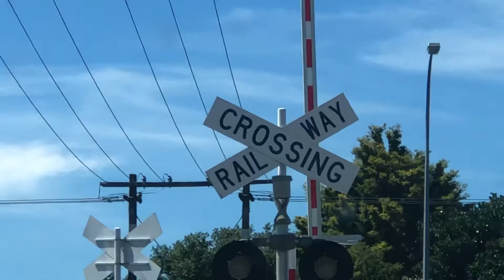Pongakawa Bush Road Level Crossing Pongakawa